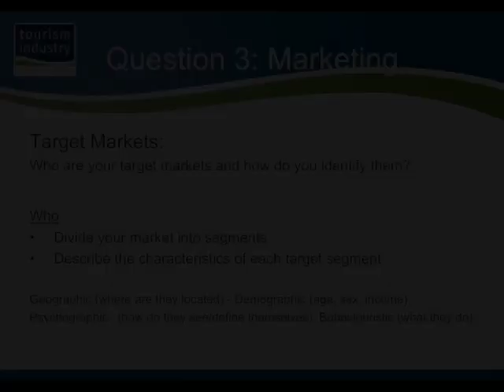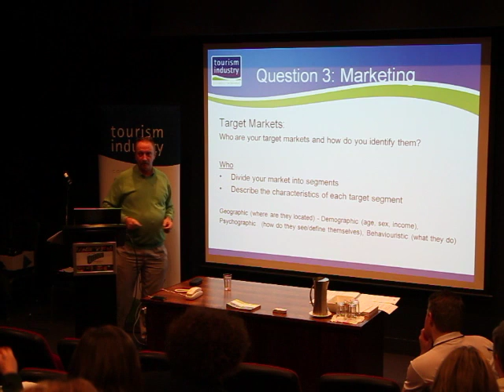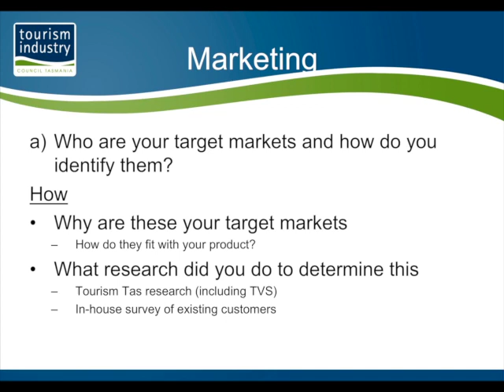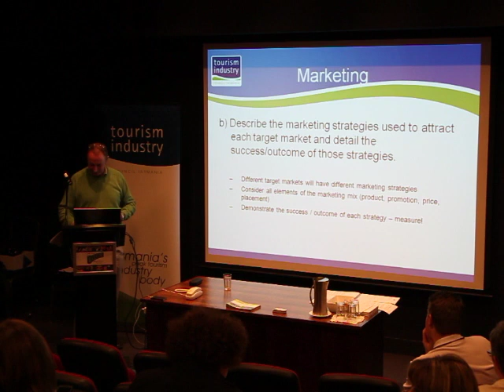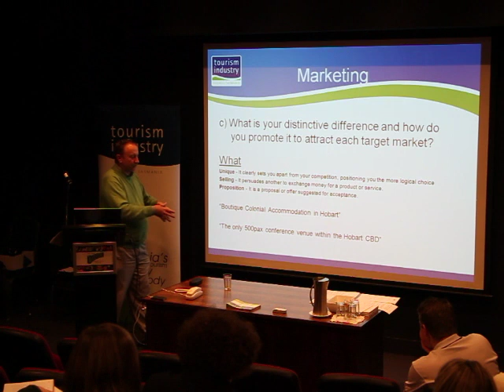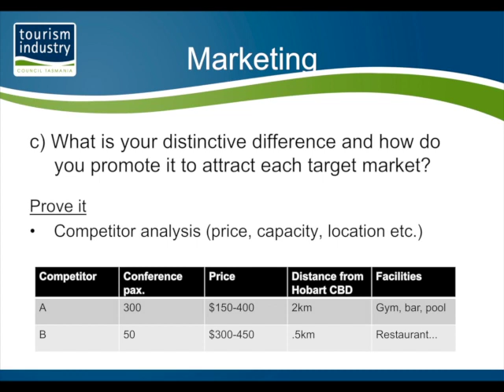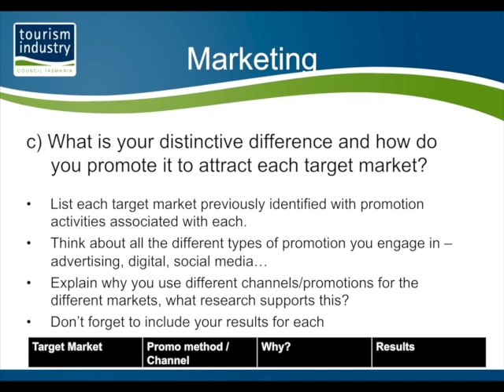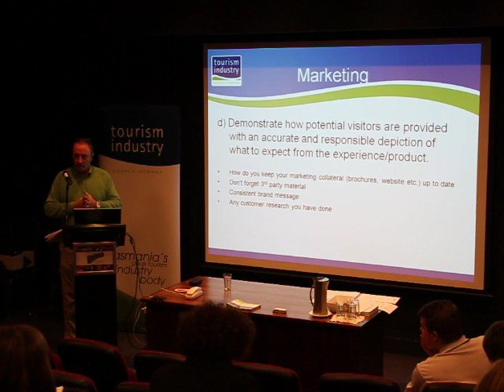Question Overview: Marketing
2012 Tasmanian Tourism Awards Entrants Workshop (Part 6 of 9)